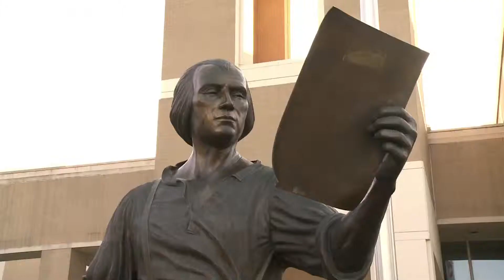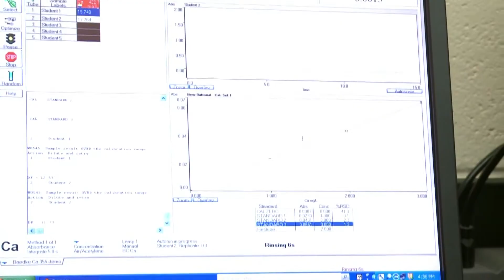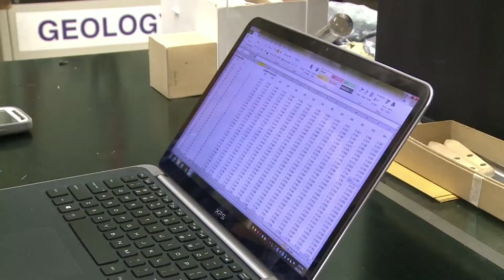James Madison University - Department of Geology & Environmental Science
JMU is uniquely located within reach of the beautiful Shenandoah Valley. The area has the Blue Ridge Mountains to the east and the Allegheny Mountains to the west. The diversity and complexity of geology (lithology, age, structure) within an hour's drive of JMU is spectacular.
The University boast world class facilities and a faculty that see research and education/teaching as integrated. Students benefit immensely from their research opportunities working closely with the faculty who offer a wide range of research expertise. Research is funded through a variety of partners including NSF, EDMAP and Research Corporation.